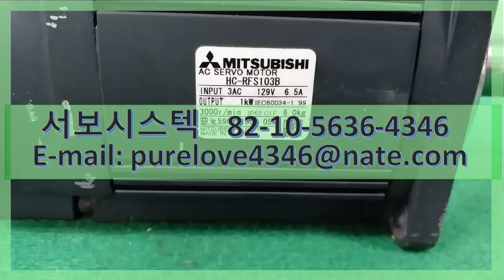HC-RFS103B MITSUBISHI AC SERVO MOTOR